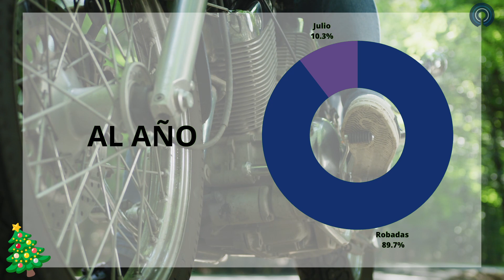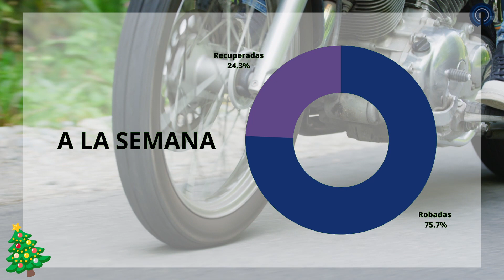🚨ＡＮＴＥＮＡＮＯＴＩＣＩＡＳ 21 DICIEMBRE 2022 🚨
Se tiene reporte de 1 mil 430 motocicletas robadas en San Luis Potosí